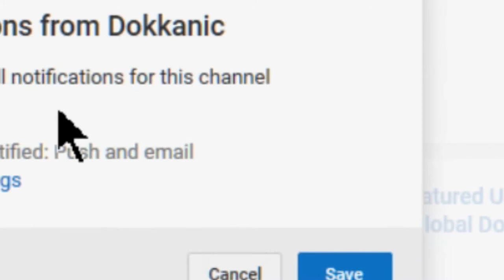Otherworld Tournament SUMMONS!! Dammit SSJKK Goku! || DBZ Dokkan Battle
Otherworld tournament summons are on! 3 30 stone GSSR summons on the table.